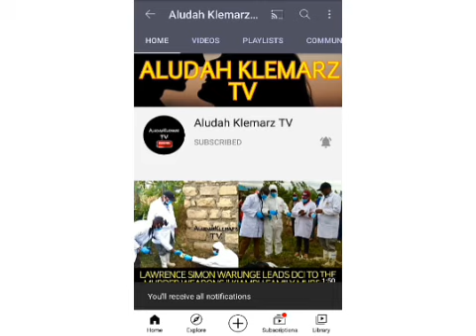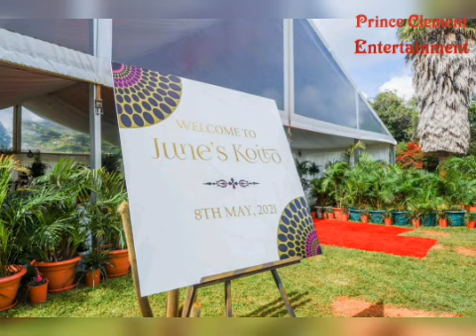JUNE RUTO'S KOITO CEREMONY || DP RUTO'S DAUGHTER JUNE RUTO WEDS NIGERIAN TYCOON ALEX EZENAGU